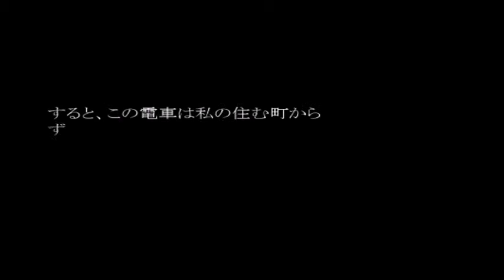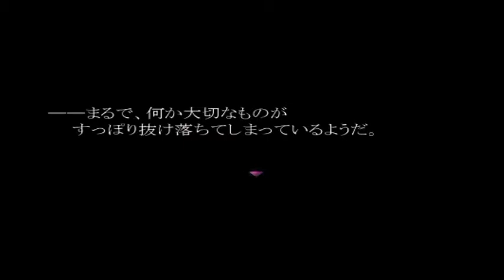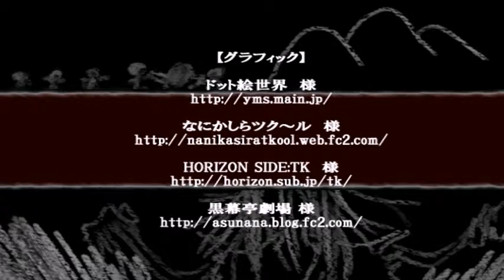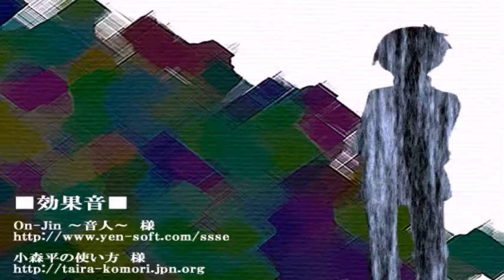霧雨が降る森 Ｔｒｕｅ Ｅｎｄ ＃１１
これは見といたほうがいい。